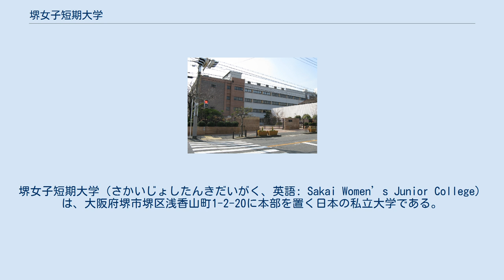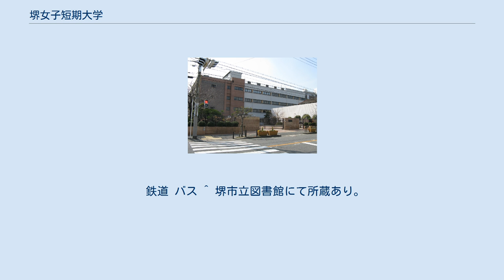堺女子短期大学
美容師養成施設_(短期大学)
堺女子短期大学（さかいじょしたんきだいがく、英語: Sakai Women’s Junior College）は、大阪府堺市堺区浅香山町1-2-20に本部を置く日本の私立大学である。
1965年に設置された。
大学の略称は堺女（さかじょ）。
 美容生活文化学科だけの女子短期大学。
単一学科だが5コースに分かれており、保育士コースも設置されている。
1965年（昭和40年）愛泉女子短期大学という名称で開学した時、日本史学系と家政系の2学科を設置していた。
 1979年に堺女子短期大学に改称し、2006年（平成18年）に日本史学科を廃止した。
同科は近畿地方の短期大学では唯一の学科だった。
 「愛と真実の教育、情操豊な女子教育」 短大の設置者である「学校法人愛泉学園」の源流は、 1921年（大正10年）に大阪府立堺高等女学校（現・大阪府立泉陽高等学校）の同窓会「愛泉会」によって設立された「堺裁縫女学校」。
 なお、この女学校が幾度かの改編・廃校・改称を経て太平洋戦争後の学制改革により新制の高等学校となり、現在の香ヶ丘リベルテ高等学校となっている（詳しくは香ヶ丘リベルテ高等学校の項目を参照）。
 学科 過去にあった学科 専攻科 別科 取得資格について 堺女子短期大学の学園祭は「かおり祭」と呼ばれ毎年、概ね11月に行なわれている。
模擬店や展示ほか、ファッションショーなどが催される。
 堺女子短期大学同窓会組織がある 美容生活文化学科：美容業界への就職者が多く、サマンサタバサ・サンエー・インターナショナル・資生堂・コーセー・マックスファクター・ロレアルなどの一般企業や美容室各種ほか就職先は多岐にわたっている。
 費用は年170万円で、他に教材費0円～19万円（コースにより額は異なる）と保険料等が必要（2020年現在）。
 鉄道 バス ^ 堺市立図書館にて所蔵あり。
詳細は堺市立図書館より。